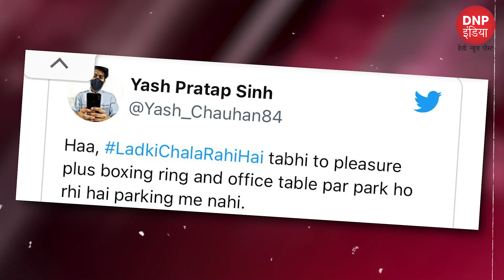With Alia Bhatt’s new Hero ad, Let’s Bust This Gender Stereotype opinion || DNP INDIA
Are women really bad drivers?

Are women bad drivers? We all remember Jane Jetson gets a driving lesson in the 18th episode of “The Jetsons” that originally aired on January 27, 1963, and was titled “Jane’s Driving Lesson.” As one might expect with a title like that, the episode deals with the flying cars of the year 2063. Specifically, female drivers of the year 2063. In this episode, George pulls up behind a young woman driver and becomes confused by her hand signals. “Women drivers, that’s the problem!” George shouts at the woman. This episode displays the sexism and stereotype rather arrogantly, playing it for laughs as men are constantly terrified of women behind the wheel. Ugly stereotypes about “women are bad drivers” are still present globally, revamped in form of memes and slurs.